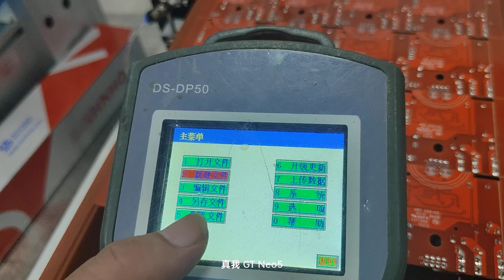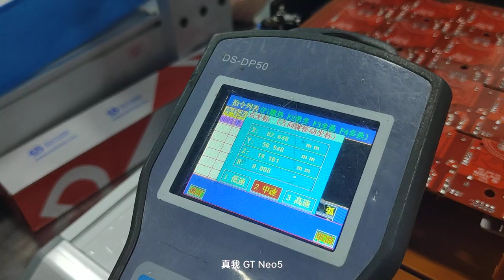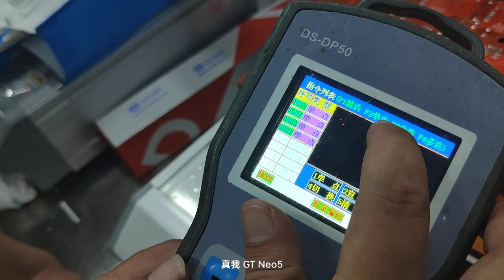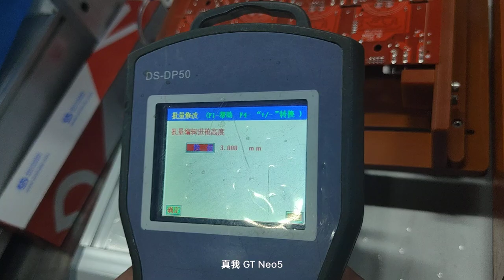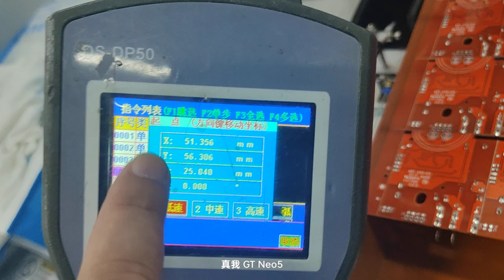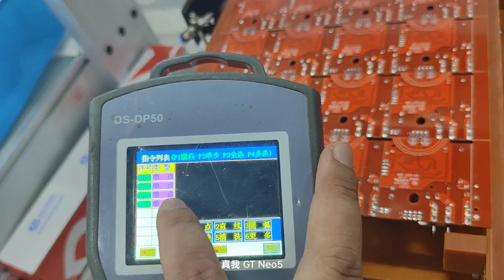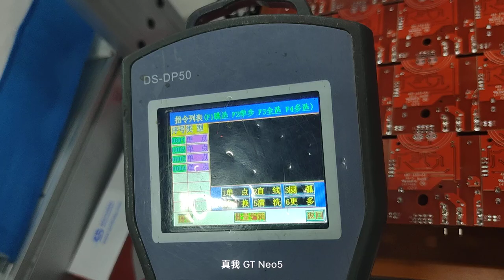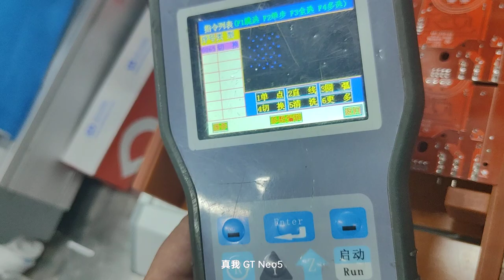How Soldering Robot programming training for Smart EMS factory PCB assembly